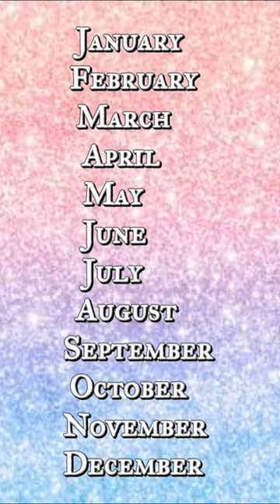Choose your birthday month and see your anklets😙😘